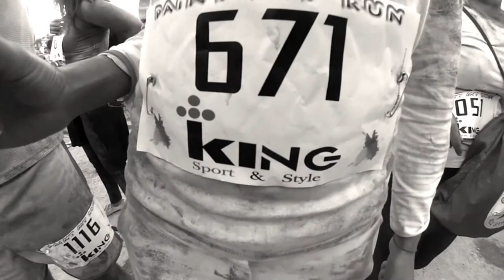paint my run casette d'ete